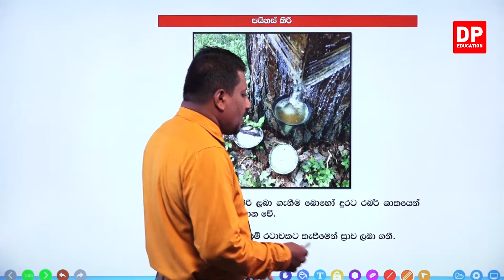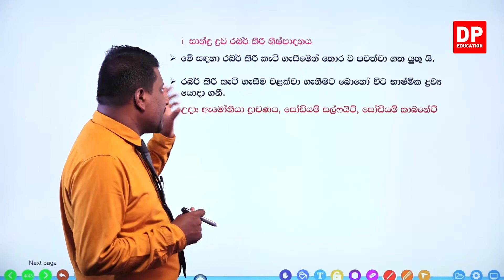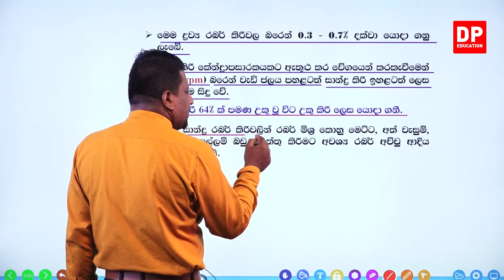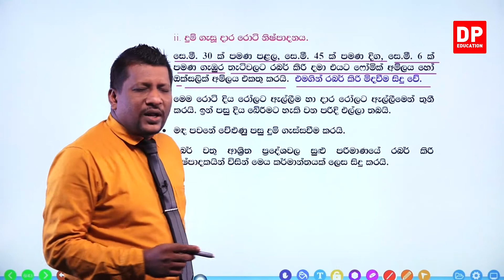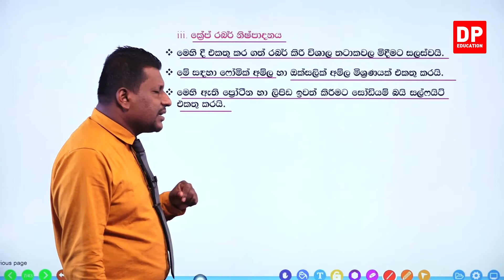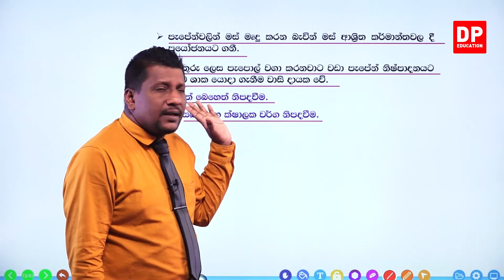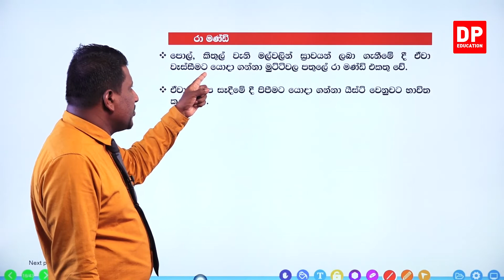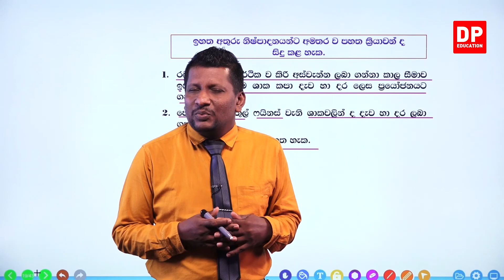13 වන ඒකකය | පාඩම 05 - දැව නොවන වනජ නිෂ්පාදන නිපදවීමේ තාක්ෂණ ශිල්ප ක්‍රම - 07 වන කොටස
13 වන ඒකකය | පාඩම 05 - දැව නොවන වනජ නිෂ්පාදන නිපදවීමේ තාක්ෂණ ශිල්ප ක්‍රම

3 වන කොටස

4 වන කොටස

5 වන කොටස

6 වන කොටස

7 වන කොටස

8 වන කොටස

9 වන කොටස

9.1වනජ නිෂ්පාදන රූපසටහන් ⏩00:00
9.2වනාන්තරයෙන් ලබාගන්නා ද්‍රව නොවන වනජ ද්‍රව්‍ය විවිධාකාරය,දව නොවන වනජ නිෂ්පාදන ආශ්‍රිත කර්මාන්ත⏩13:57
9.3විවිධ ශාක සාර විලේපන කර්මාන්තය සදහා යොදා ගන්නා ආකාරය⏩15:16
9.4ශාක ස්‍රාව⏩19:38
9.5ශාකවලින් ලබාගන්නා විවිධ ස්‍රාව,ශාක ස්‍රාව රැස් කරගන්නා ආකාරය⏩24:17
9.6ශාක සාර ආශ්‍රිත නිෂ්පාදන⏩36:13